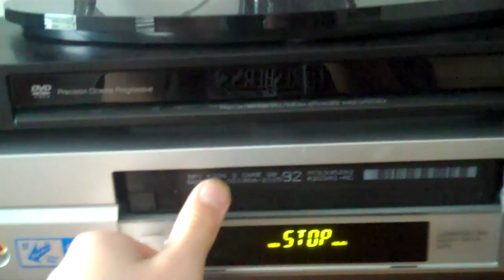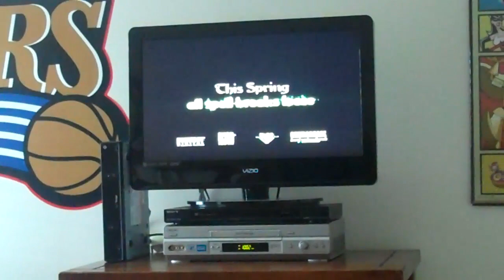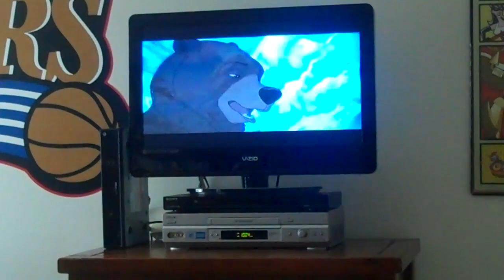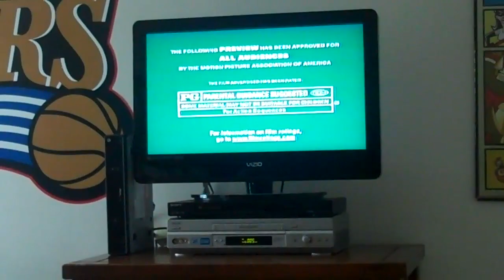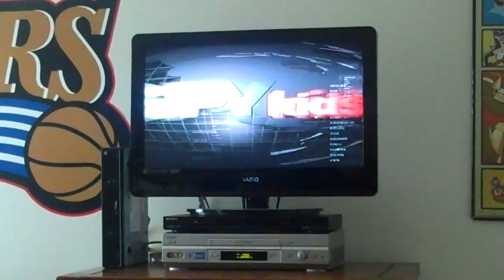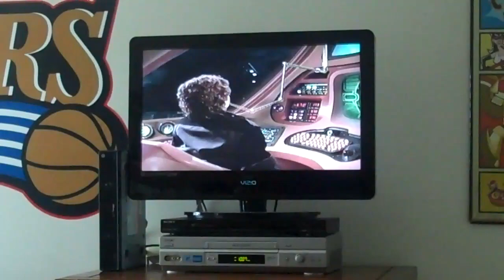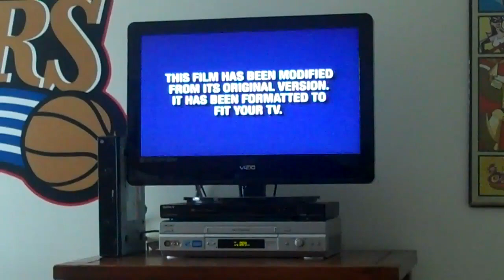Opening to Spy Kids 3 2003 VHS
note: i ment to say 2003 vhs